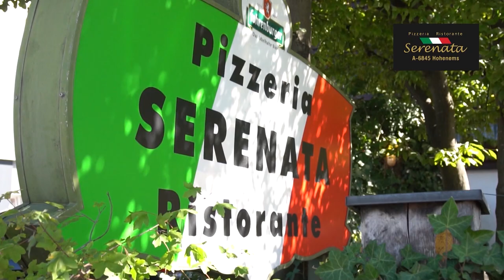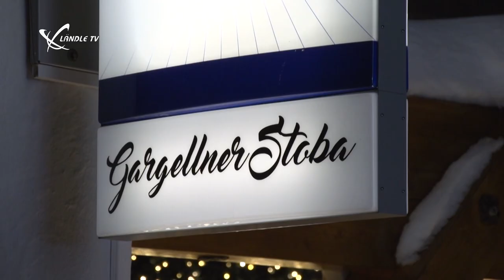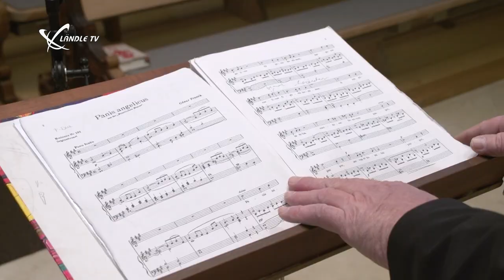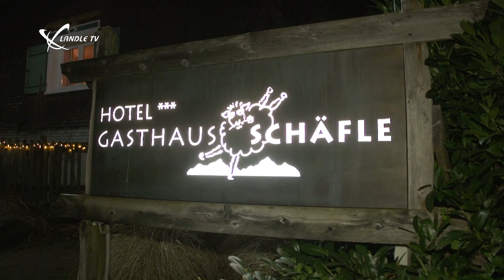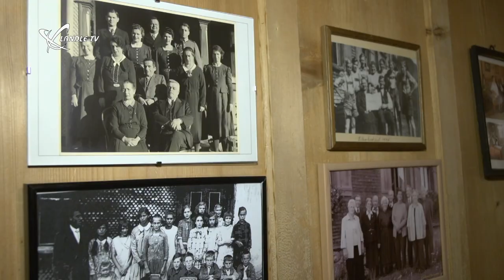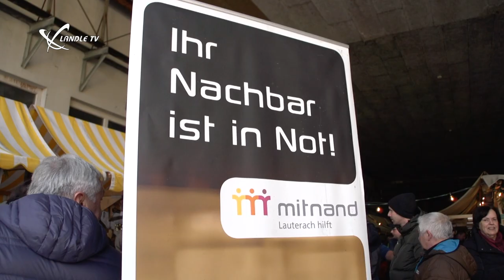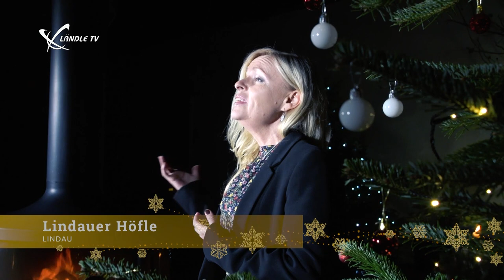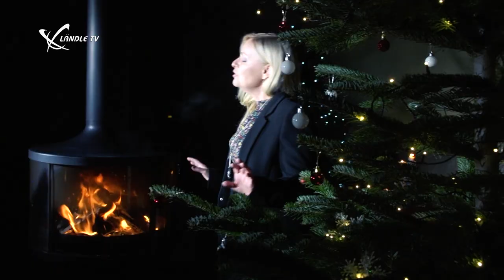Eine musikalische Reise durch die Weihnachtszeit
Bernhard Winsauer nimmt sie mit auf eine musikalische Reise durch die Weihnachtszeit. Viel Musik und interessante Gesprächtspartner sowie eine zauberhafte Weihnachtsstimmung aus dem Ländle bis in die Hafenweihnacht ins benachbarte Lindau.